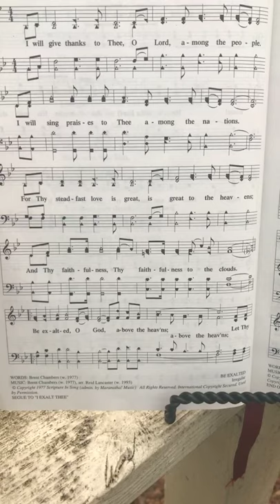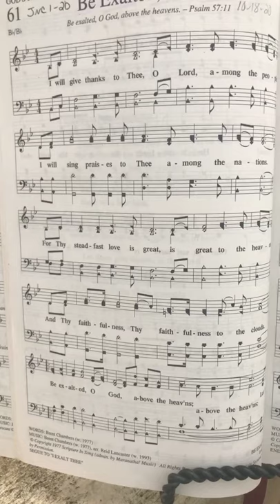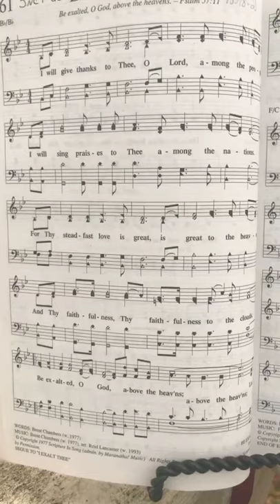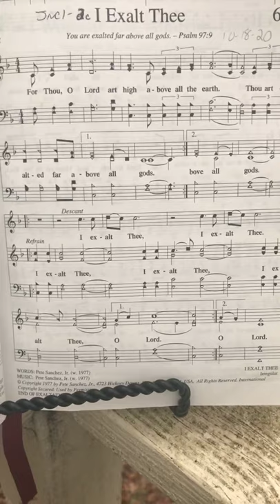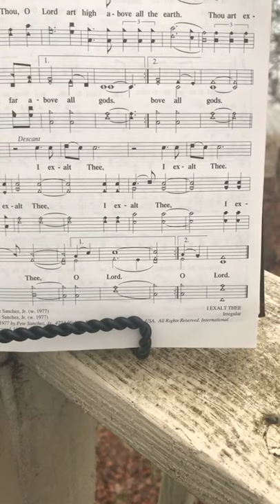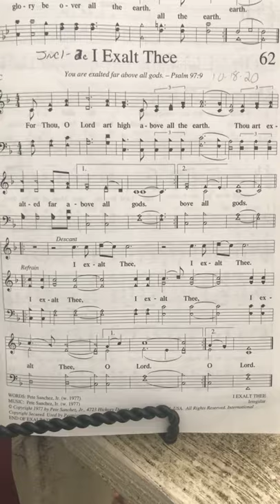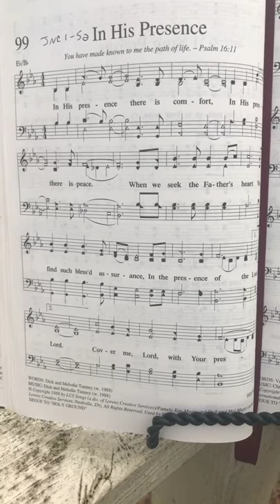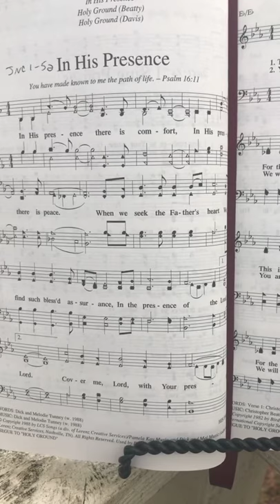February 9, 2021 journey through the Bible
Good morning! Today we open singing “Be Exalted O God, and I exalt Thee”, we hear more ofGid’s instructions to the Israelites in Exodus 25:1-28:43, and close singing “In His Presence”. Have a wonderful day!